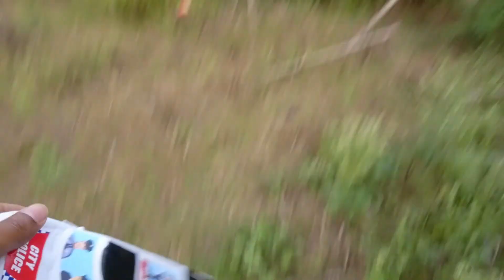Looking For Attractive Colourful Toy Vehicles | Auto Rickshaw, Police Car, Oil Tanker, Crane truck